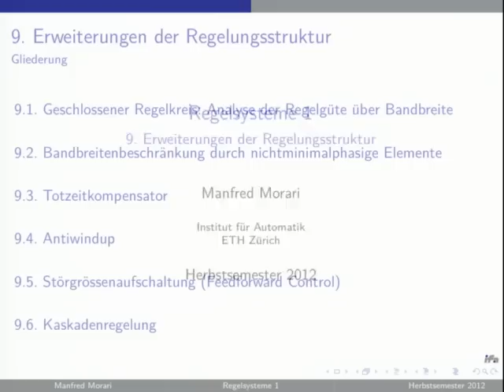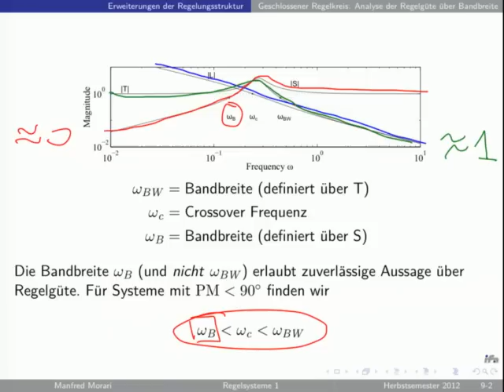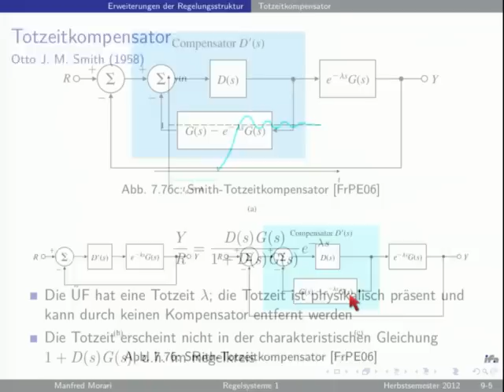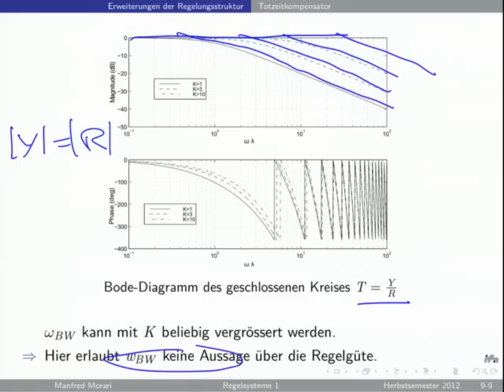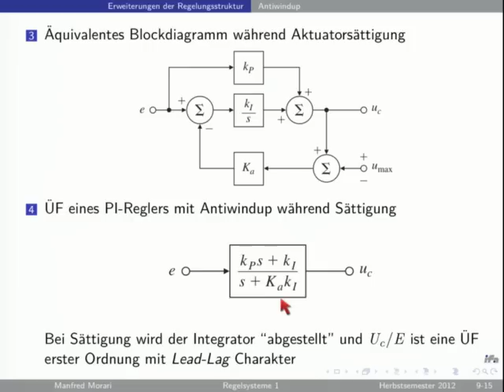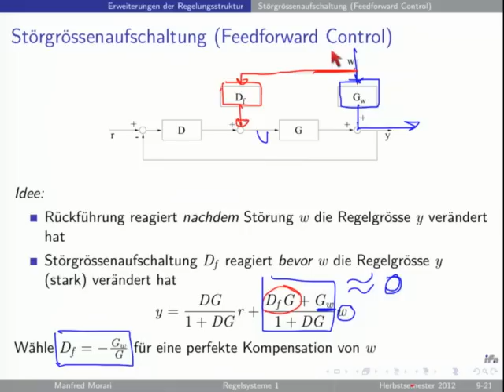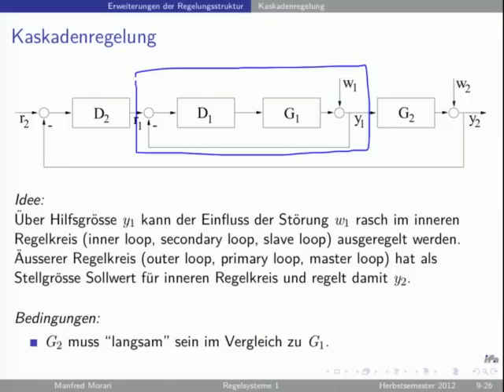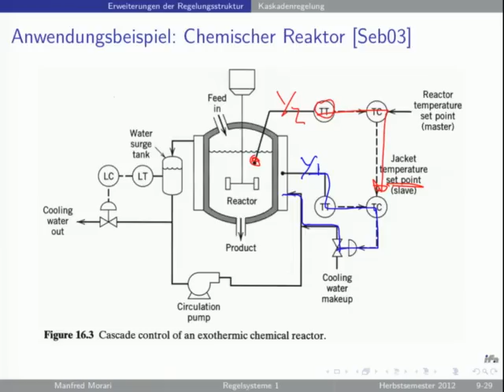Regelsysteme HS2012 - V09: Erweiterungen der Regelungsstruktur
Analyse der Regergüte über Bandbreite, Bandbreitenbeschränkung durch nichtminimalphasige Elemente, Totzeit und Totzeitkompensator, Antiwindup für Regler mit Integralanteil, Störgrössenaufschaltung, Kaskadenregelung